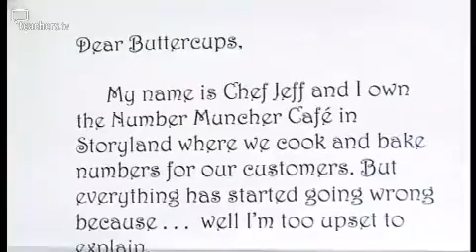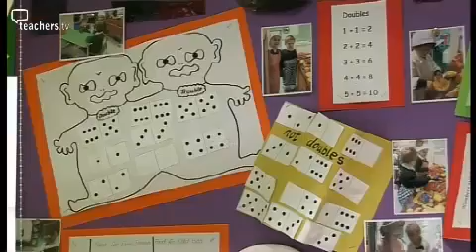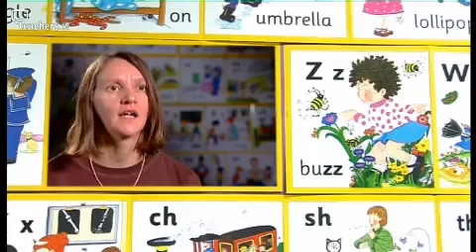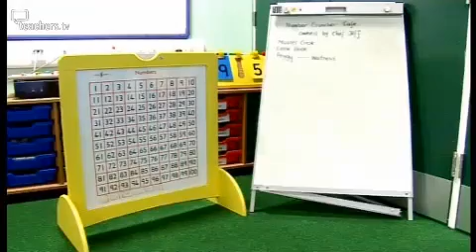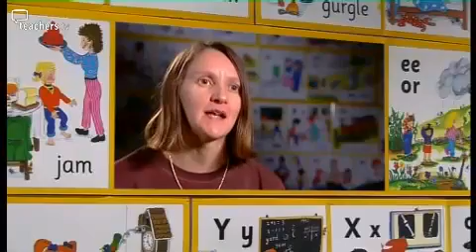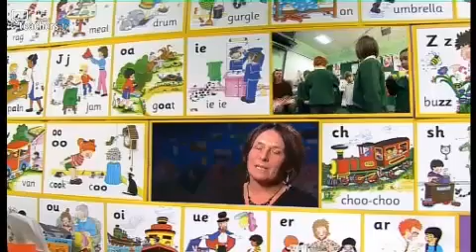Teachers TV: KS1 Drama in Maths - Drama for Learning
How one teacher uses the Drama for Learning and Creativity initiative to incorporate drama into her maths lessons.
D4LC, an initiative pioneered by Patrice Baldwin of Norfolk County Council Children's Services. She explains how she uses it to train teachers to improve their drama techniques and deliver drama lessons across all areas of the curriculum.
Here, the focus is on a lesson given by Terri English at Great Hockham School in Norfolk. It follows her use of 'Teacher In Role' as a creative device to make maths lessons more engaging for her pupils, stimulating the creative side of their brains.

 Licensed to CPD College Ltd.